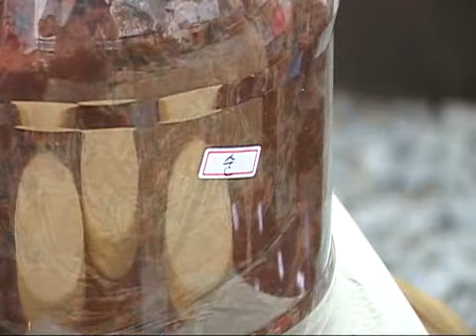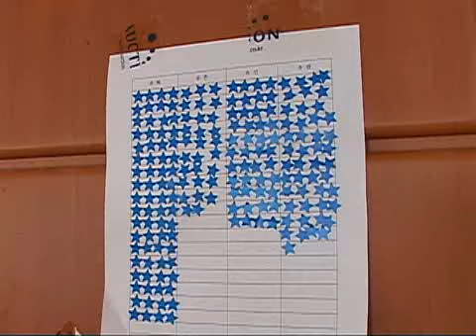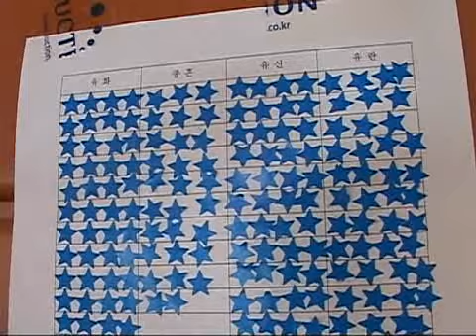인간극장 - Screening Humanity 20090518 #003